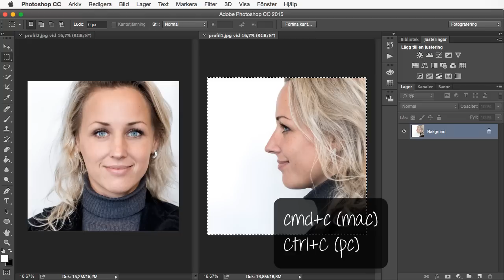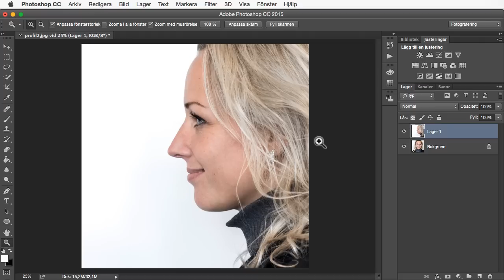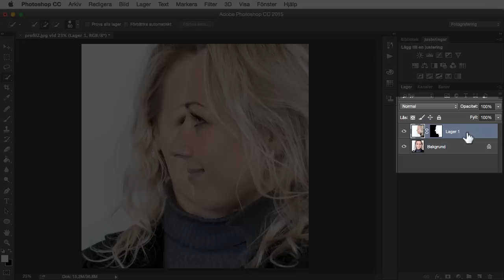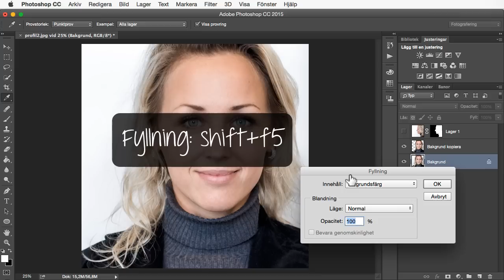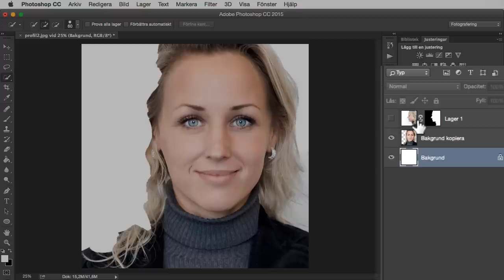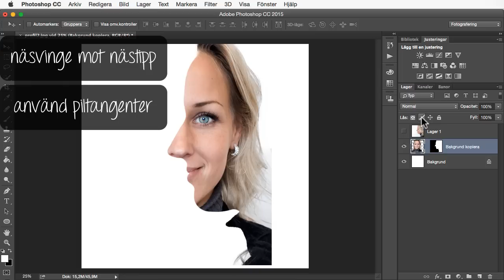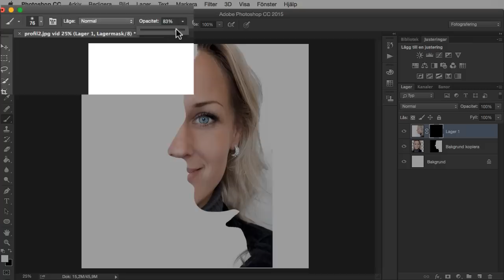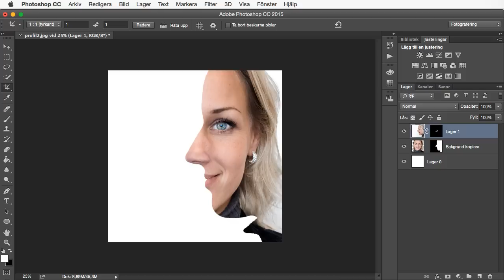Dubbelansikte – så skapar du effekten i Photoshop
Lär dig ett enkelt sätt att skapa illusionen av ett dubbelansikte i Photoshop. En kul och lite creepy effekt som bland annat syns på omslaget till Alex Schulman och Sigge Eklunds bok Tid.